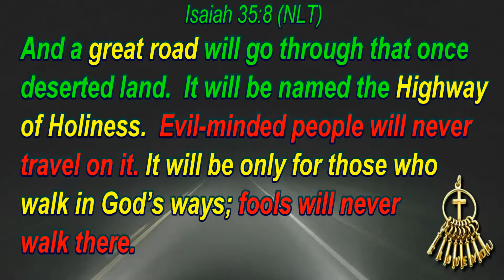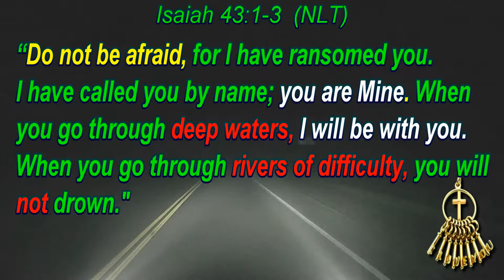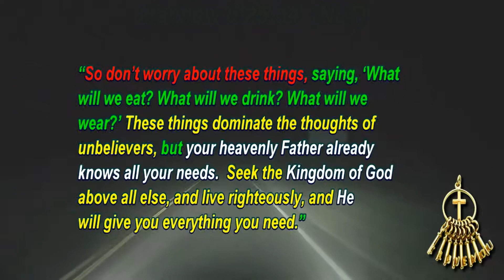HIGHWAY of HOLINESS fear future INTRO for YOUTUBE